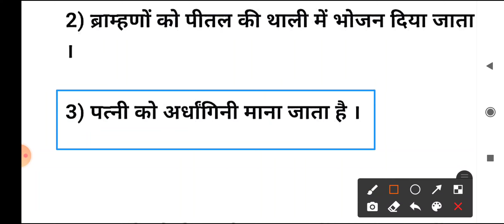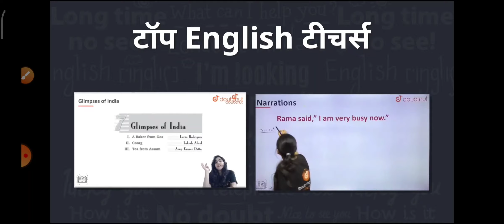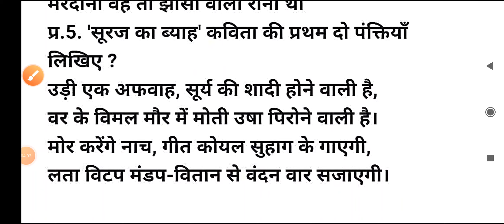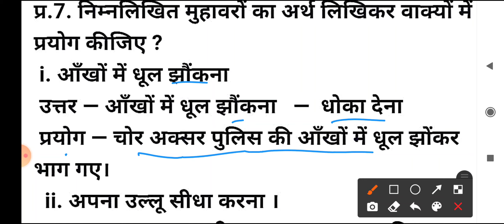कक्षा 9वीं 3 अंक के महत्वपूर्ण प्रश्न | class 9 hindi 3 marks important question 2021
[ doubtnut ]

1) Bas apne Doubt ki photo kheecho
2) Sawal ko crop karo
3) Turant Video solution pao

4 crore se jaada bachee karte hai Doubtnut App ka istemaal